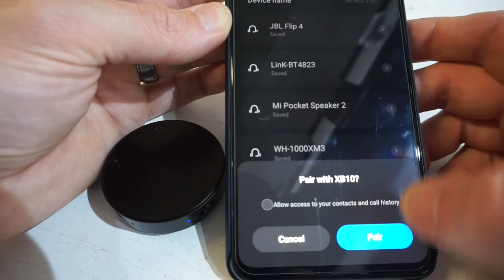How to Bluetooth Pair your AK XB10 to an Android Phone